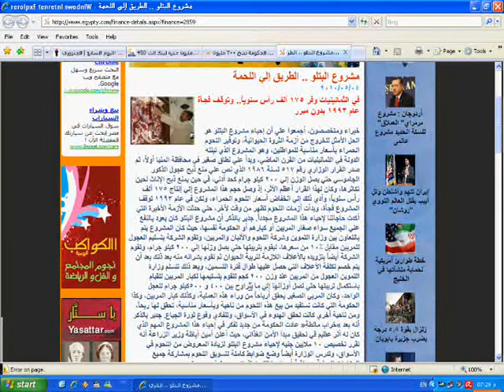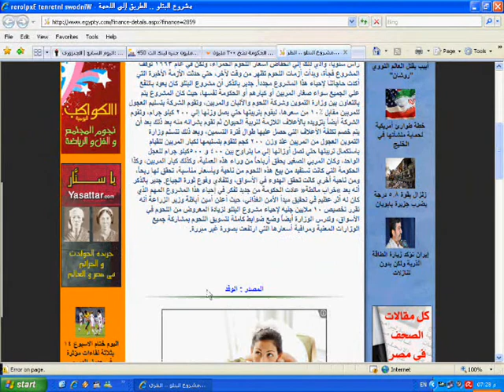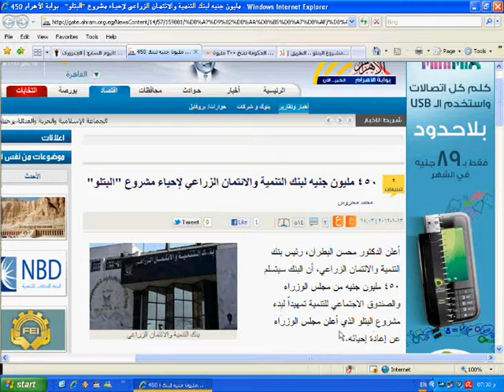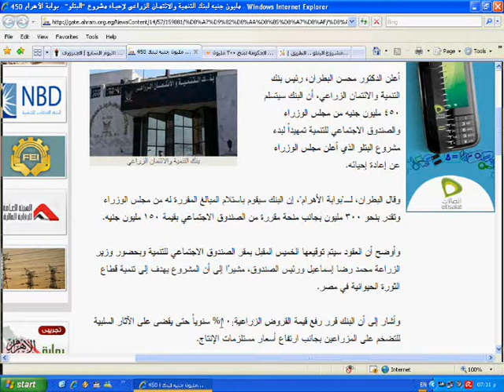مشروع تسمين البتلو قبل وبعد ثورة 25 يناير | دورة تدريبية في التسمين | حلقة 32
[32] دورة تدريبية في التسمين..ج32.. البتلو والثورة
هذا هو الجزء (32) من (الدورة التدريبية في تسمين حيوانات المزرعة) نتطرق في تلك الحلقة إلى موضوع (مشروع البتلو قبل وبعد ثورة 25 يناير 2011)، وكيف تعاملت حكومات قبل وبعد الثورة مع هذا المشروع المهم؟!، و ما هي مراحل وخطوات المشروع؟، قراءة إخراج/ محمود سلامة الهايشة.
Training course in fattening Farm animals.. Part 32